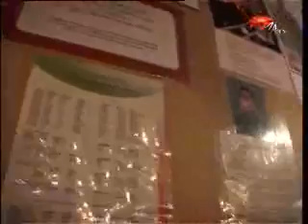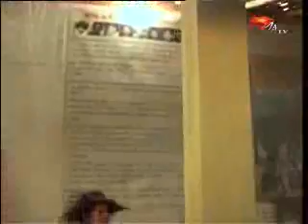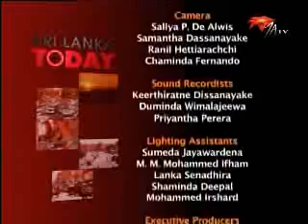SriLankaToday Epiosde 05- Deyata Kirula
Sanchia visits the Deyata Kirula exhibition at the BMICH in Colombo, where thousands are reported to have visited, mostly to see the display of military wear and to be a part of this publicized event celebrating national pride.